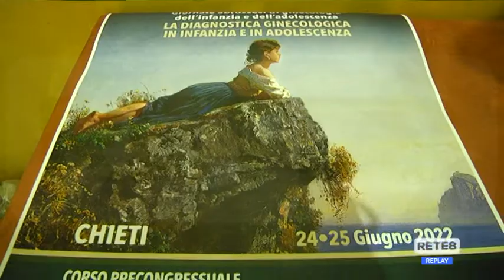Chieti - Esperti a confronto su ginecologia infanzia e adolescenza